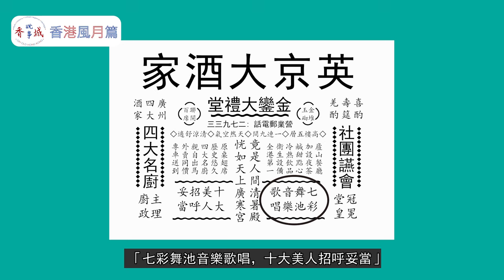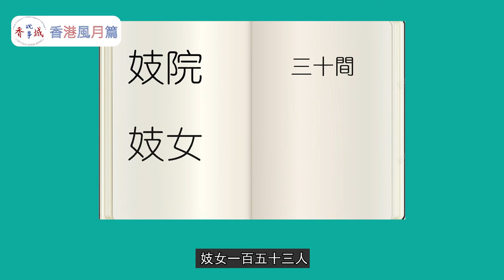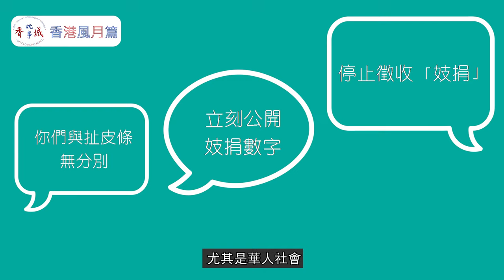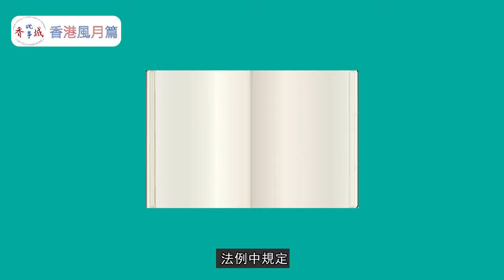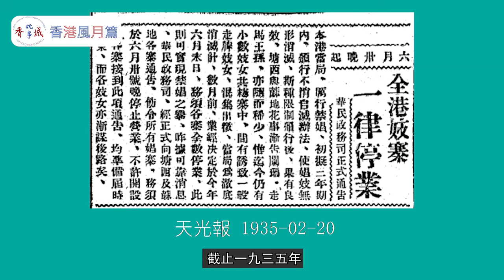香港開埠風月變遷丨春園街妓院林立？丨擺花街因妓院而來？丨【港·系列】第1集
香港風月文化歷史悠久，塘西風月成為了香港風月代名詞。在塘西風月之前的發展是如何呢？記得留意今集內容。

00:00引言
02:00香港初期的煙花地
04:15昔日尋歡方法
06:30娼妓由合法化到絕跡

參考資料:塘西風月痕
                 香港百年風月變遷

Credit：
圖片一：Lyndhurst Terrace, Hong Kong. Photograph, 1981, from a negative by John Thomson, ca. 1869. Wellcome Collection. Public Domain Mark
圖片二：Website阿群帶路Lyndhurst-Terrace-HK-1909
圖片三：Nigel Cameron (1991). An Illustrated History of Hong Kong. Hong Kong: Oxford University Press. p. 231. ISBN 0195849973.
圖片四：出自Facebook 貼文，曾幾何時的香港 once upon a time in Hong Kong。2016年3月26日。